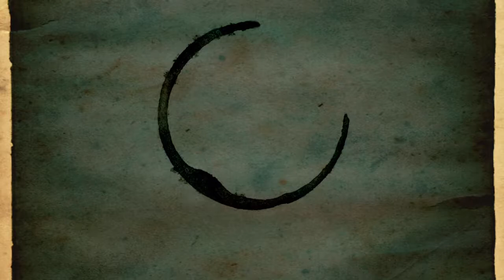CT012 - Lee Guthrie - Into The Light (Original Mix)